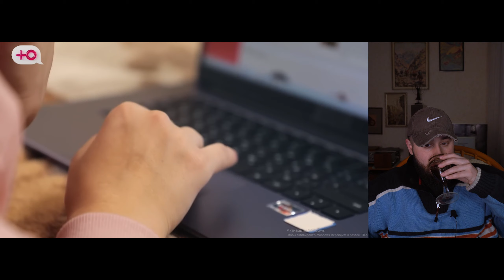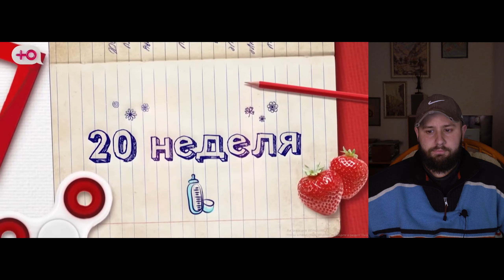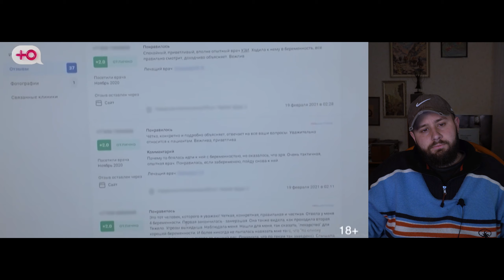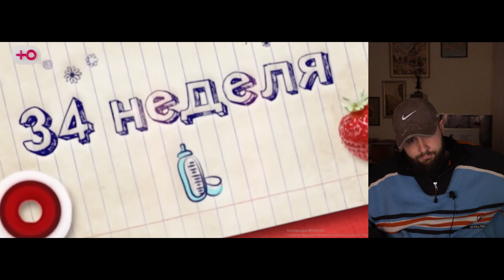МАМА В 16 - ЗАЛЕТЕЛА ОТ КРАДУНА ВЕЛОСИПЕДОВ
Мама в 16 -  6 сезон 5 выпуск телеканала Ю